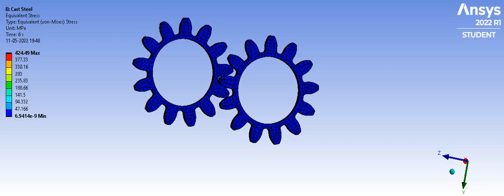Equivalent Stress Steel